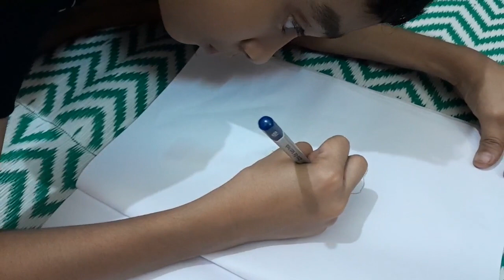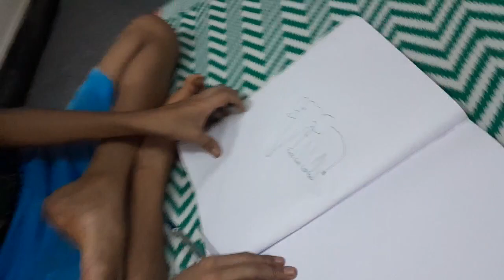kunjanakkuttane varakkyam......✏✏✏😊😊😊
vlog 8